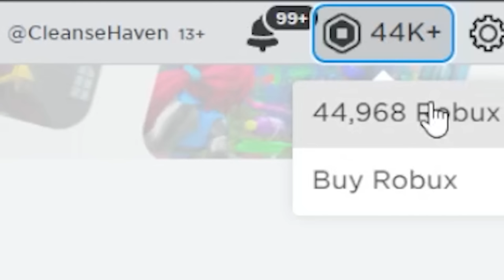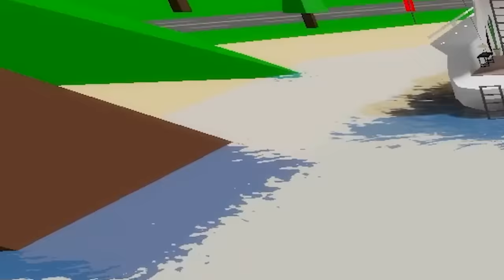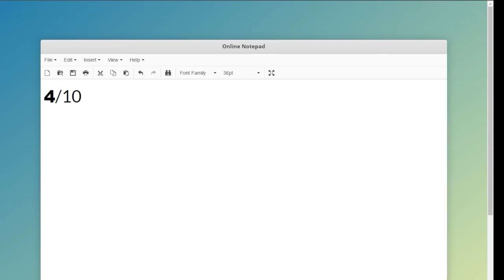I Got BANNED From Every Brookhaven House..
I Got BANNED From Every Brookhaven 🏡RP House..